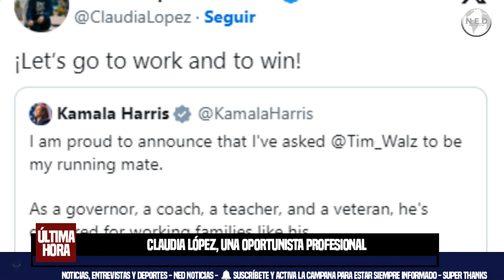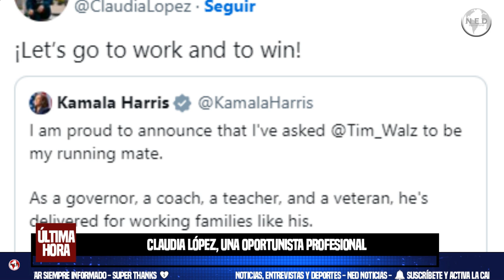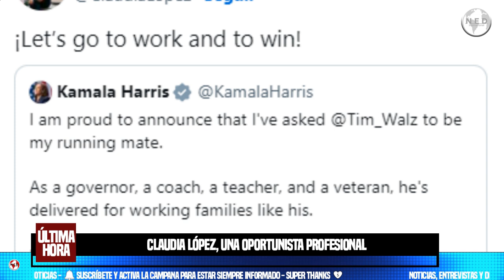CLAUDIA LÓPEZ, UNA OPORTUNISTA PROFESIONAL 🎯 Se le pega a Kamala Harris, como lo hizo con Petro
Claudia López, una oportunista profesional: se le pega a Kamala Harris, como lo hizo con Petro, a quien ha usado e insultado cuando lo necesita
La exalcaldesa se metió a Venezuela a hacer ‘show’, supuestamente en defensa de María Corina Machado, y ahora salta a la otra línea ideológica, metiéndose en las elecciones en Estados Unidos. Todo para buscar réditos políticos.
Semana